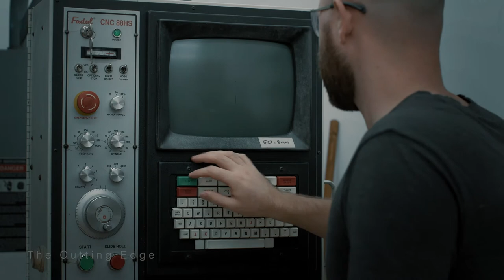Josh Wood | Directing Showreel 2020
to see more of my work!